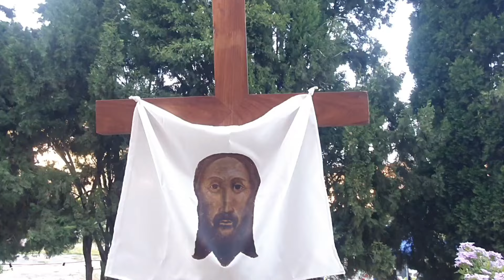Treinta y una Cruces de Mayo engalanan la ciudad durante todo el fin de semana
RECOMENDADO | Treinta y una Cruces de Mayo engalanan la ciudad durante todo el fin de semana en Jaén.